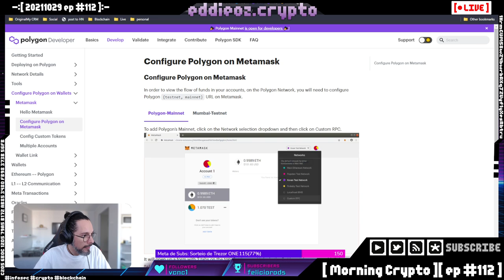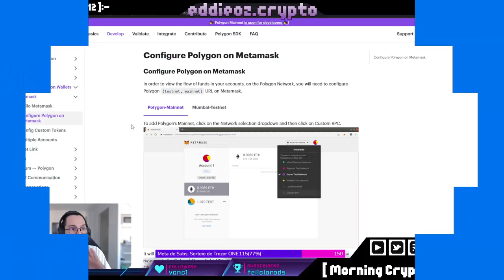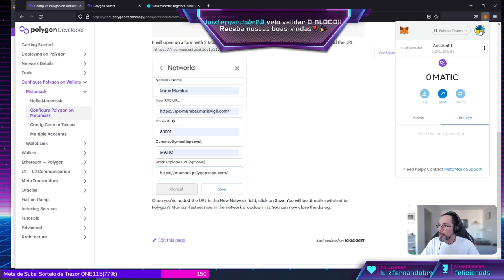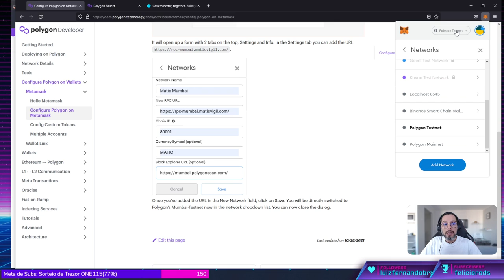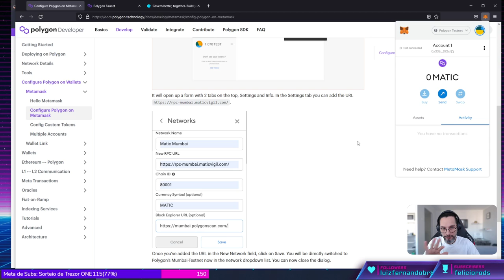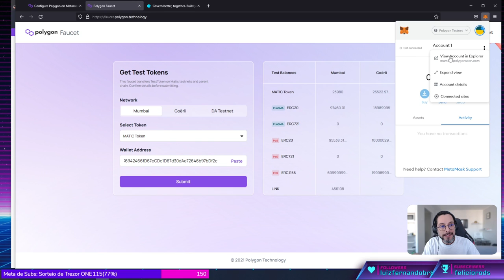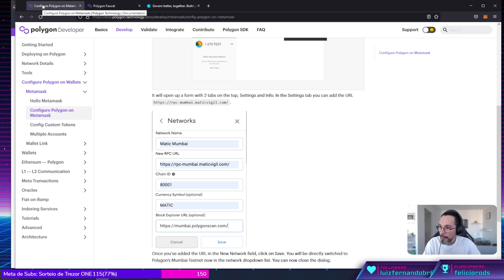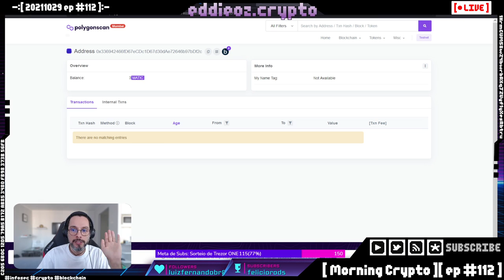Configuração da rede Polygon na Metamask e como conseguir MATIC de testnet no faucet [ Cortes Morn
[ MORNING CRYPTO ]

[ CONTEÚDO ]

*   ETFs

*   ATH do Ether e Shiba

*   Meta

*   DAO

+++ [ APOSTAS ABERTAS ] +++

[ LINKS ]